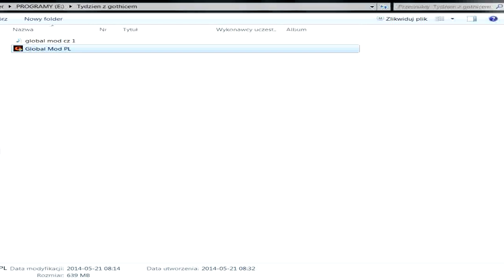Tydzień z Gothicem - #11 "Global mod"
Pliki potrzebne do instalacji tej modyfikacji

Stronki o tematyce gothicowej, które naprawdę warto polubić! :)
► Gothic Recovery Team (zajmują się tworzeniem modów i naprawdę warto ich śledzić)